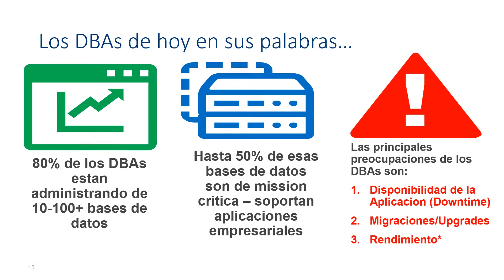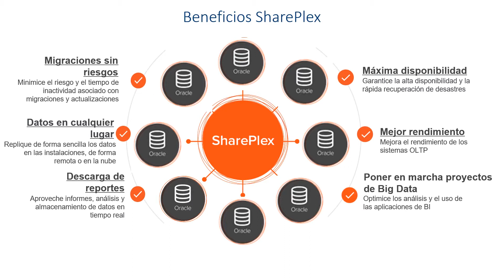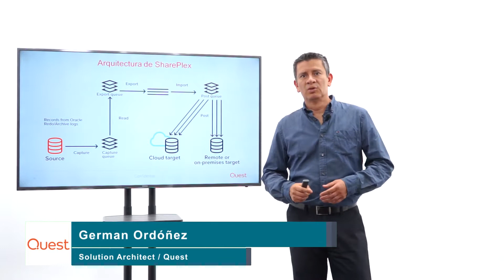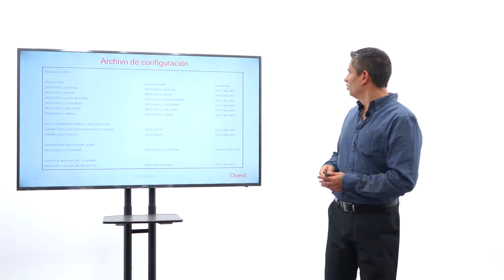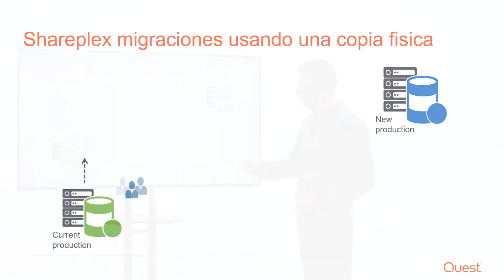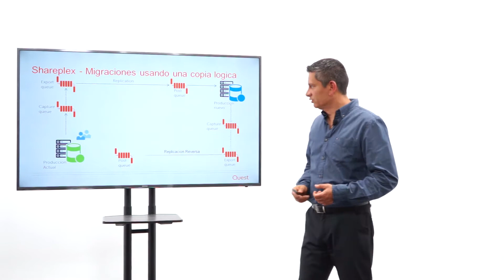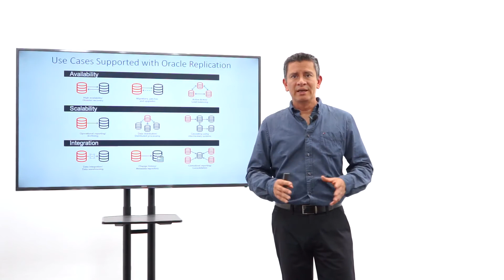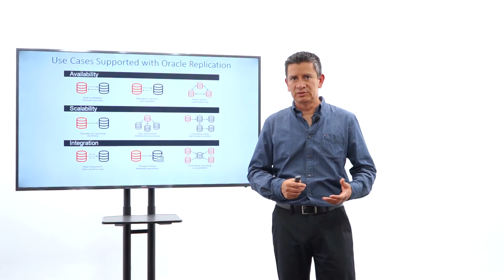Presentación Shareplex - Germán Ordoñez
Presentación sobre las capacidades de Shareplex®.

Con SharePlex®, usted puede replicar datos de Oracle, al valor de una porción del precio de herramientas nativas. Logre fácilmente alta disponibilidad, aumente la escalabilidad, integre los datos y delegue informes con la solución integral que su proveedor de bases de datos no desea que conozca. Transfiera sus datos, no su presupuesto, con replicación económica.

Realizada por: Germán Ordoñez - Solution Architect / Quest Software